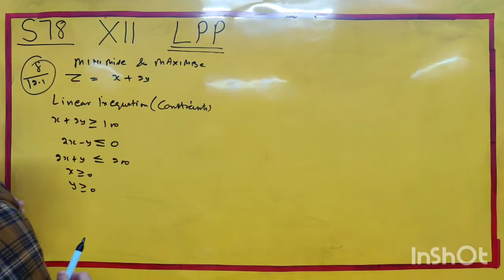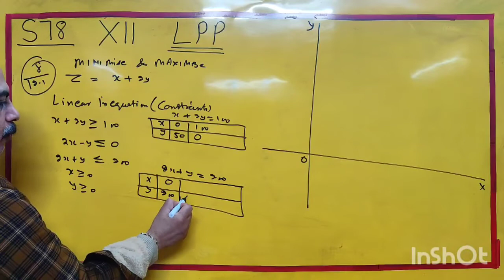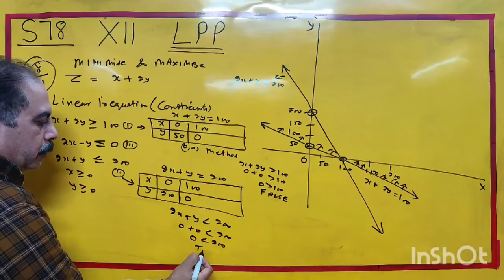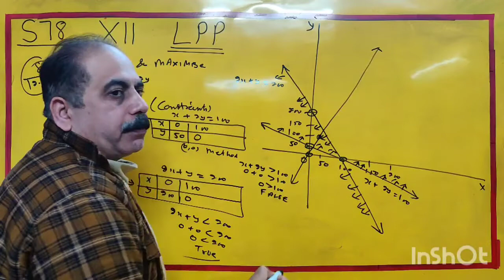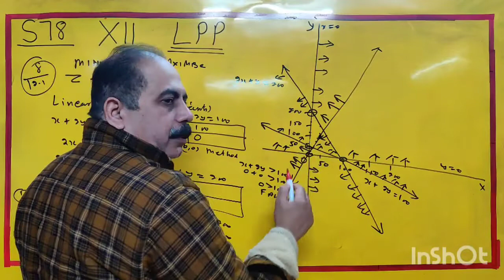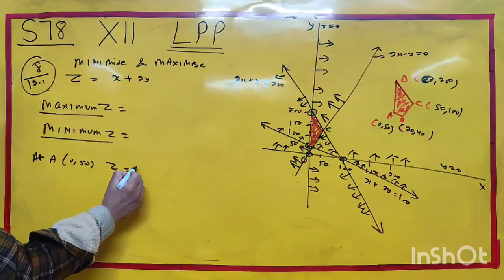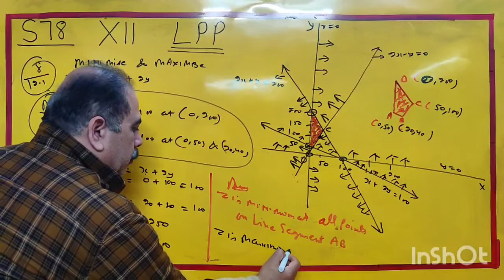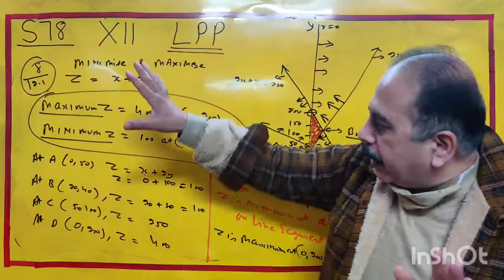XII S78 LPP